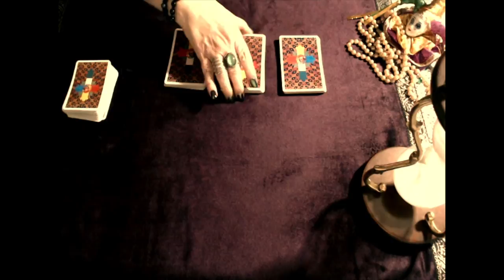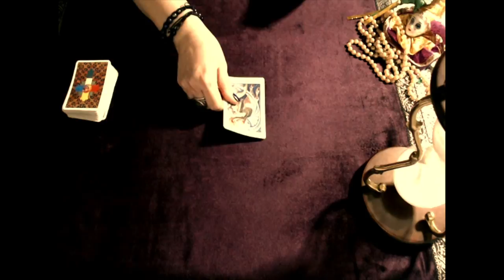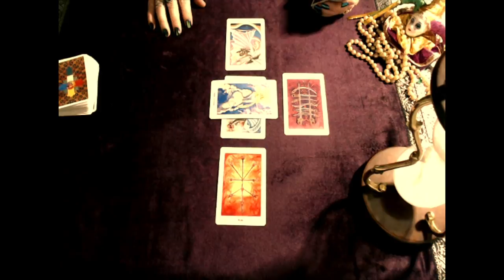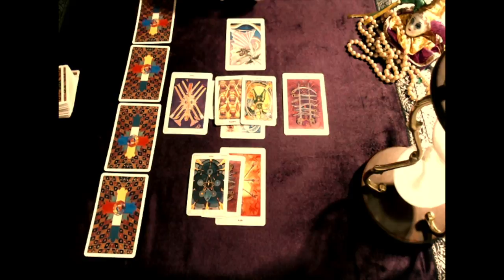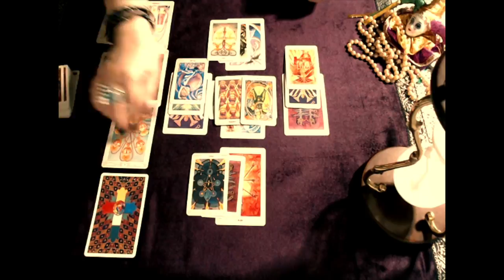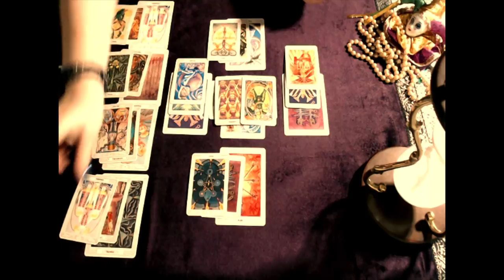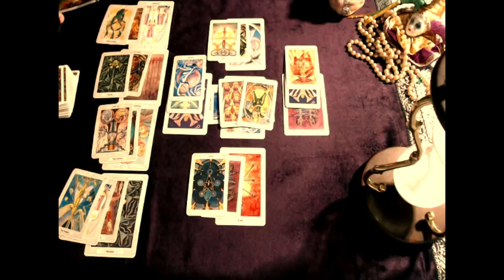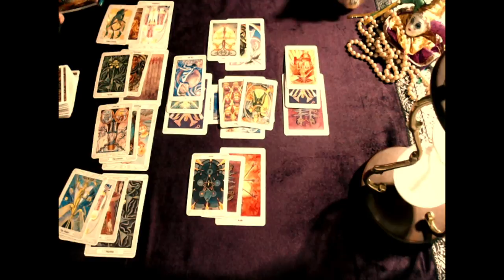Libra, They Want To Make Peace With You! December 2018